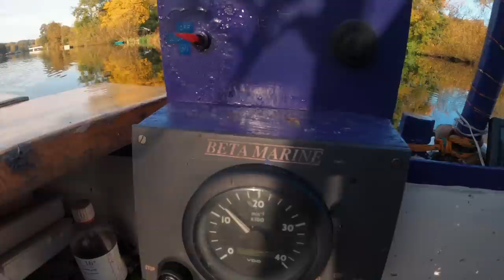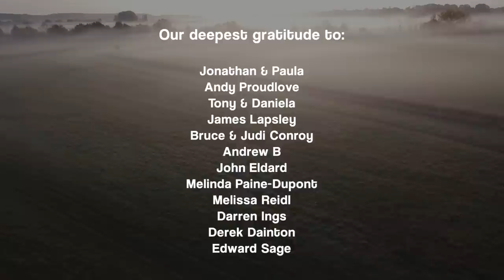Going SOLO. Single-Handed Boating and Winter Plans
🎬 Episode 112

MUCH LOVE  💜💜